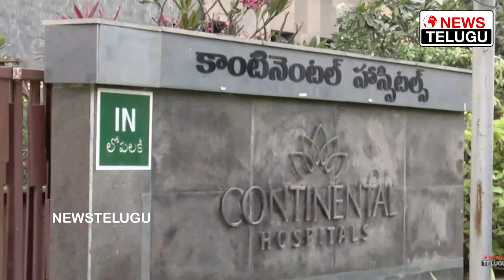Manjula Ghattamaneni And Sanjay Swaroop Reached Continental Hospitals | Krishna | Mahesh Babu | NT